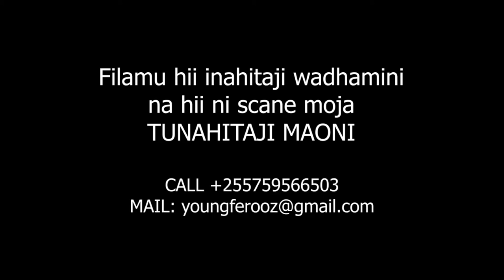Mtoto Mwizi Full Scane (3072021S1)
MTOTO MWIZI Ni filamu inayomzungumzia mtoto aliye jikuta anakua mwizi hatari na wakuogopeka lakini mbali na hayo yote hakupenda kazi iyo ya wizi isipokuwa ilimlazimu.

Fuatilia channel ya BM ONLINE TV ili uweze kuitazama filamu hii yenye mafunzo.

BM ONLINE CONTACT..

                  copylight 2021